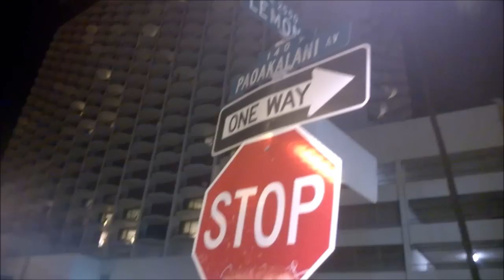Andy Weinstein Music (Official)-Blue Steps (written by Brenda Freund/Andy Weinstein)